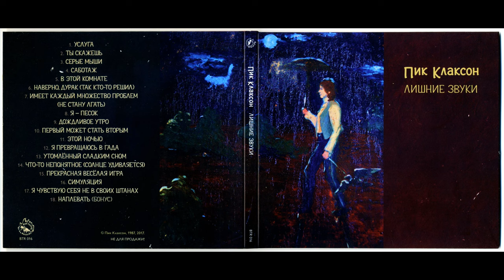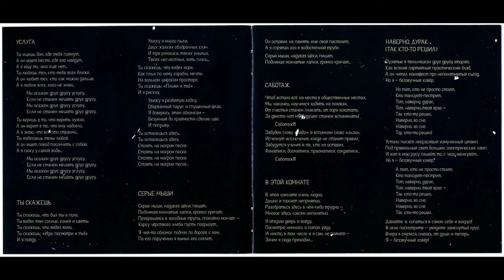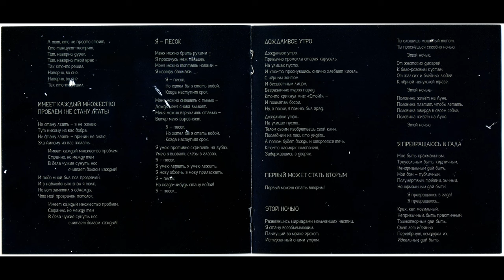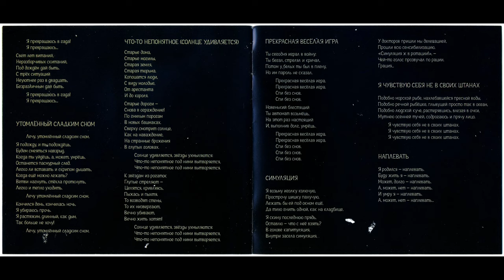Пик Клаксон - Лишние звуки (Bull Terrier Records, BTR 016)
Записано Егором Летовым в марте 1987 года дома у братьев Лищенко.

ЕВГЕНИЙ «ЭЖЕН КЛОК» ЛИЩЕНКО: вокал, гитара, флейта, бас, барабаны, перкуссия.
ОЛЕГ «ПИК БЭБИ» ЛИЩЕНКО: вокал, гитара, соло-гитара, виолончель, флейта.
ЕГОР ЛЕТОВ: барабаны (в «Саботаже»), бас.

Содержание:
0:00 Услуга
2:43 Ты скажешь
4:57 Серые мыши
7:22 Саботаж
11:09 В этой комнате
12:22 Наверно дурак (Так кто-то решил)
14:58 Имеет каждый множество проблем (Не стану лгать)
17:38 Я - песок
19:44 Дождливое утро
22:17 Первый может стать вторым
23:12 Этой ночью
25:35 Я превращаюсь в гада
28:20 Утомлённый сладким сном
30:30 Что-то непонятное (Солнце удивляется)
34:32 Прекрасная весёлая игра
36:09 Симуляция
38:41 Я чувствую себя не в своих штанах
40:37 БОНУС: Наплевать